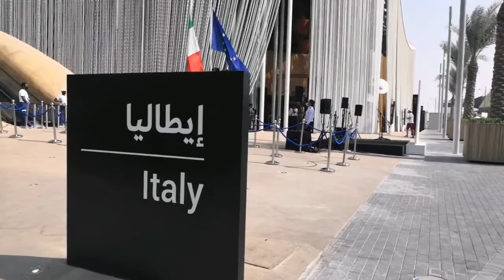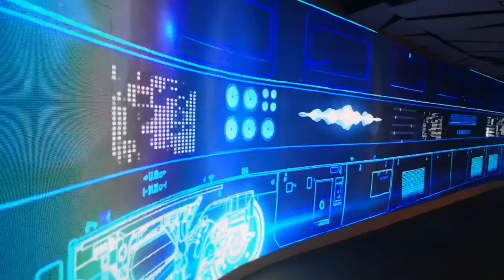Expo 2020 | Italian pavilion | ദുബായ് എക്സ്പോ | ITALY | Dubai Expo 2020 | World Expo 2020.